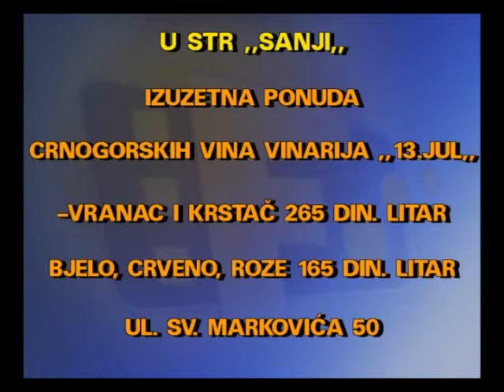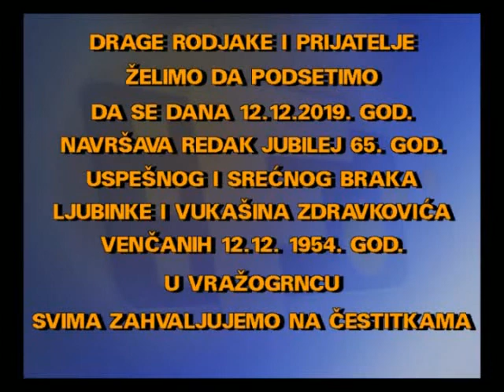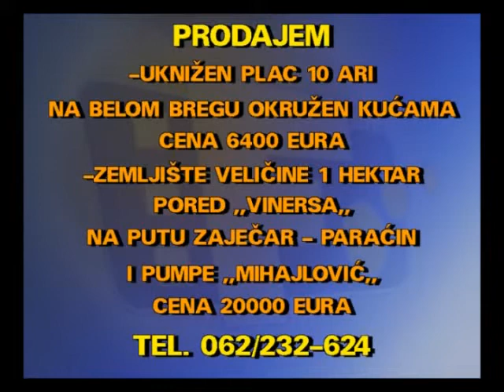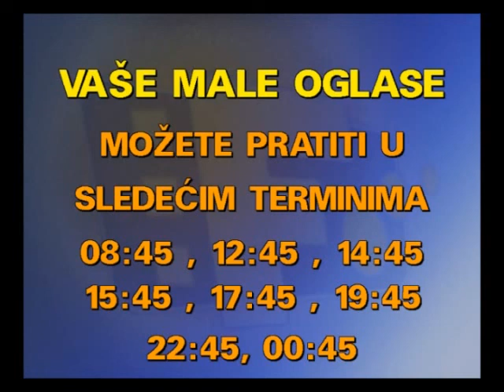MALI OGLASI 14 12 2019